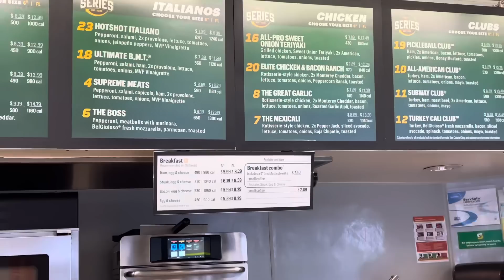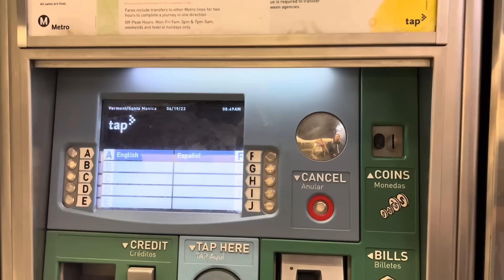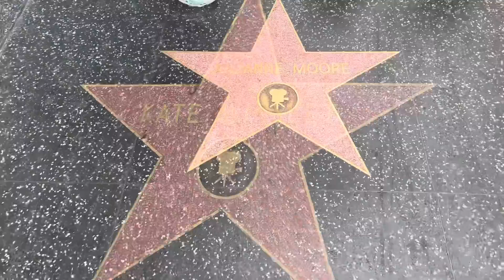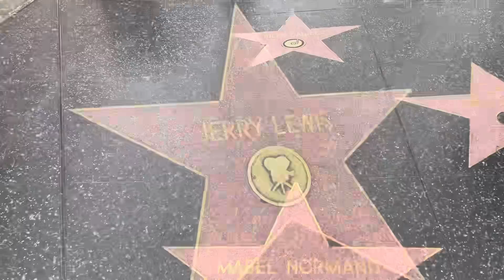America Trip 🇺🇸2023 ep# 2 Hollywood walk of fame & bus Tour around Hollywood